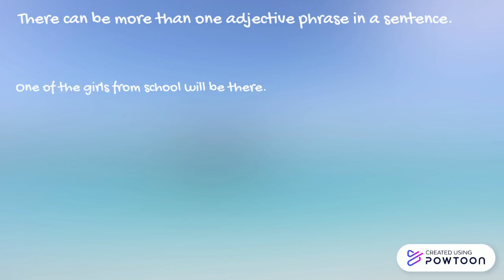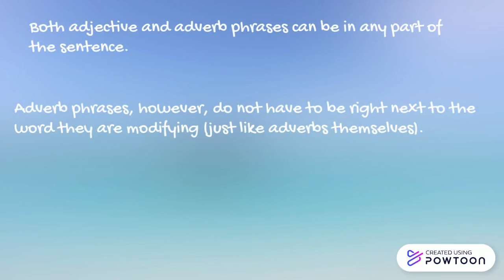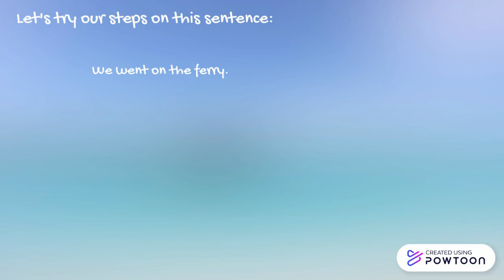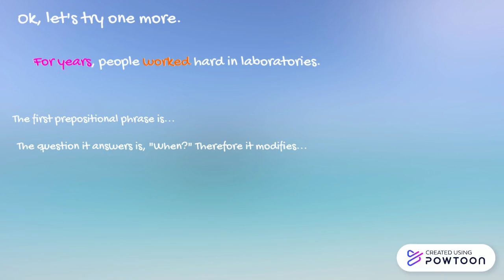G2 Phrases: Prepositional Phrases as Modifiers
When prepositional phrases serve as adverbs and adjectives.-- Created using Powtoon -- Free sign up -- Create animated videos and animated presentations for free.  PowToon is a free tool that allows you to develop cool animated clips and animated presentations for your website, office meeting, sales pitch, nonprofit fundraiser, product launch, video resume, or anything else you could use an animated explainer video. PowToon's animation templates help you create animated presentations and animated explainer videos from scratch.  Anyone can produce awesome animations quickly with PowToon, without the cost or hassle other professional animation services require.